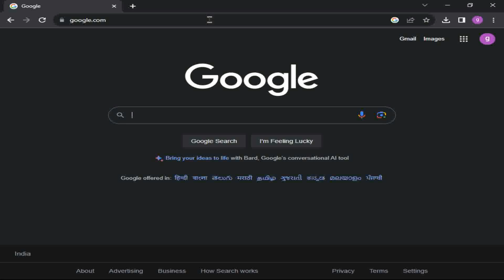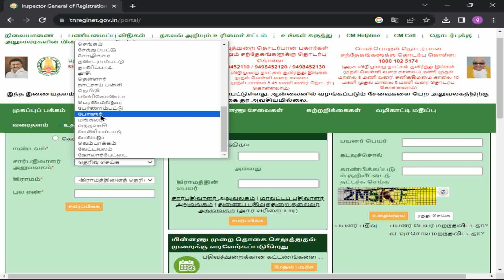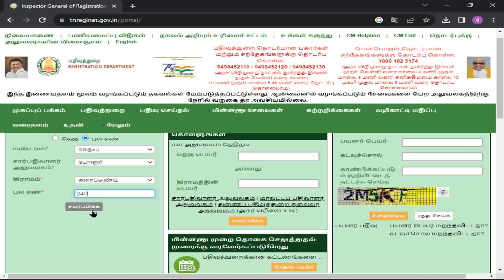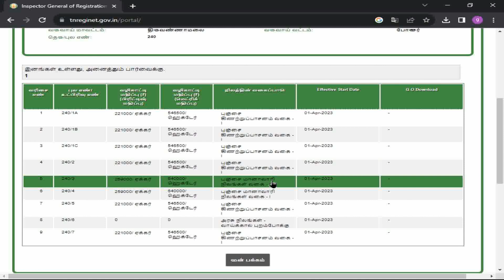how do you find out the value of your property? Guide line value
சொத்தின் மதிப்பபை தெரிந்துகொள்வது எப்படி?
சொத்து பிரச்சனை,
நிலம் வாங்கும் போது கவனிக்க வேண்டியவை,
அறிவது எப்படி,
இடம் வாங்கும் போது கவனிக்க வேண்டியவை,
இனம் என்றால் என்ன,
என்றால் என்ன,
சிட்டா என்றால் என்ன,
நகல் என்றால் என்ன,
சொத்து மதிப்பு,
இனாம் நிலம் என்றால் என்ன,
தெரிந்து கொள்வோம்,
ram என்றால் என்ன,
தகவல் பெறும் உரிமைச் சட்டம்,
லக்கினம் கண்டுபிடிப்பது எப்படி,
சொத்து பாகப்பிரிவினை,
தகவல் அறியும் உரிமை சட்டம் விண்ணப்பம்,
நில அபகரிப்பு தடுப்பு பிரிவு சட்டம்,
பாகப்பிரிவினை பத்திரம் என்றால் என்ன,
பாகப்பிரிவினை வழக்கு,
லக்னம் கண்டுபிடிப்பது எப்படி,
ஏற்றுமதி என்றால் என்ன,
பூர்வீக சொத்து பிரச்சனை,
ஜாதகம் எழுதுவது எப்படி,
பணம் என்றால் என்ன,
விவரம்